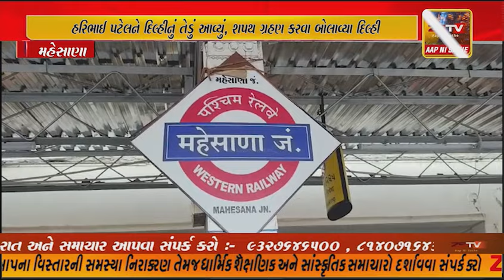હરિભાઈ પટેલને દિલ્હીનું તેડું આવ્યું, શપથ ગ્રહણ કરવા બોલાવ્યા દિલ્હી